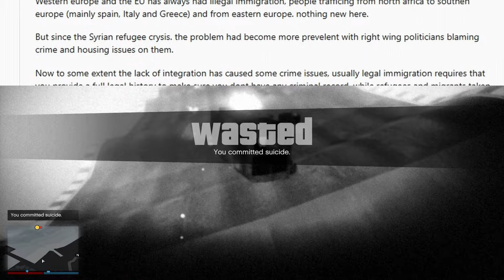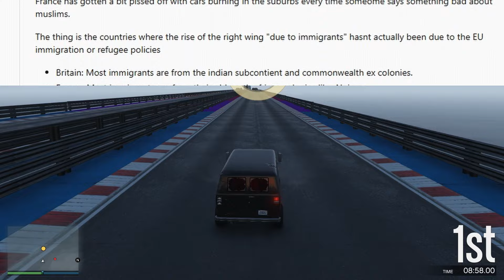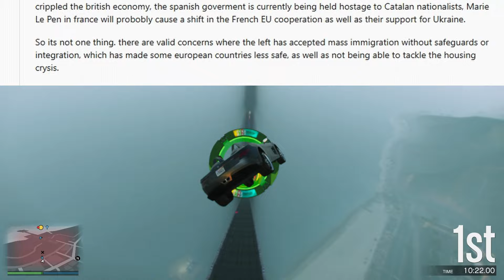Why is the right wing on the rise in Europe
Have you heard that right wing sentiment is on the rise in Europe? Why? What changed? Watch this video to find out!